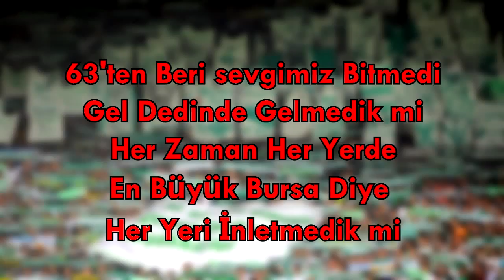BESTE l 63'ten beri sevgimiz bitmedi!